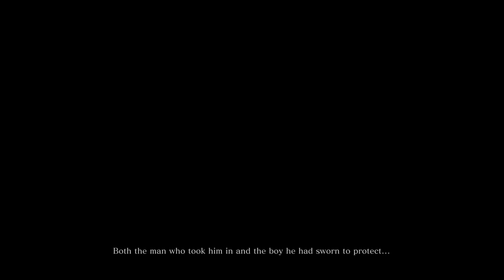#1 Sekiro: Shadows Die Twice NG+ No Hud/Music. (New ShadowBorne Series) Ogre & Horse.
Please Buy it.
It will be a game of the Year Contender for 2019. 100% Guarenteed.  Here is the Amazon Link For Xbox
Here is the Amazon Link for Playstation
Here is the Amazon Link for PC

The combat is simply spectacular. Welcome to the ShadowBorne Series. =)